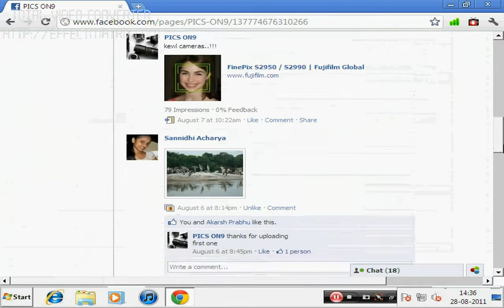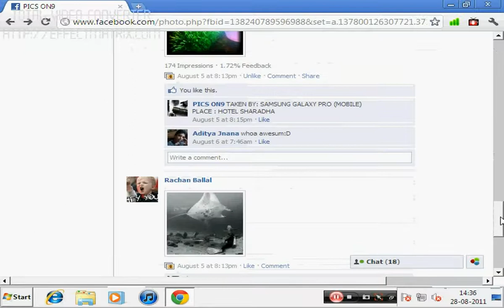PICS ON9 - FACEBOOK - JUST GIVE A LIKE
Photography